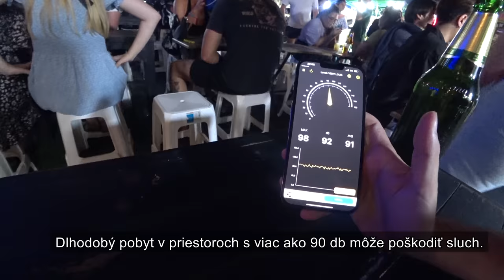Nočný život v Bangkoku | Bangkok, Thajsko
Dnes sa pozrieme na nočný život na azda troch najznámejších miestach v Bangkoku a to konkrétne na Khaosan Road, Soi Cowboy a Nana Plaza.

Prvá ulica je známa svojím párty životom, kde chodí množstvo backpackerov a cudzincov z celého sveta, ďalšie dve vyššie uvedené miesta sú známe hlavne vďaka veľkému množstvu sporo odetých žien, strip barov a sex turizmu.

Upozorňujem, tvorba nočných vlogov patrí medzi najzložitejšie, nakoľko bojujete s veľa nepriaznivými faktorami ako veľmi hlasná hudba, slabo osvetlené miesta a nepriazeň ľudí, ktorí si neželajú byť v týchto priestoroch natáčaní.